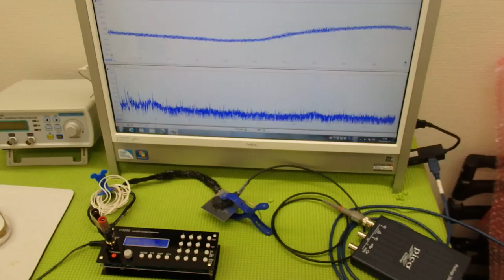オリジナル超音波プローブの「発振・制御」技術 ultrasonic-labo